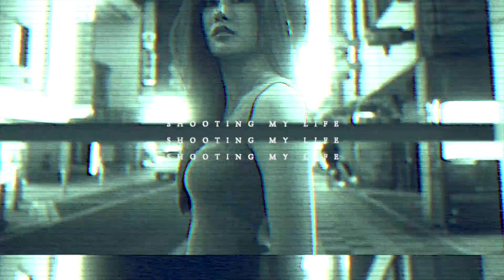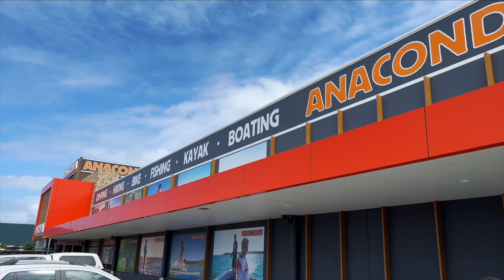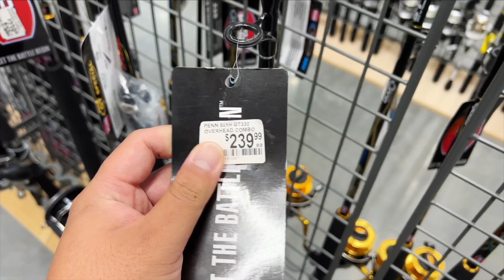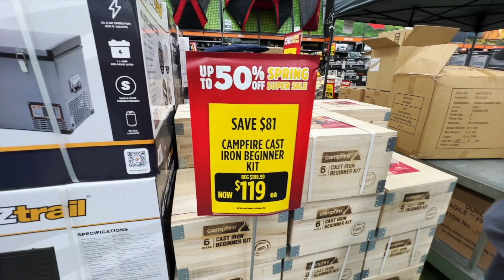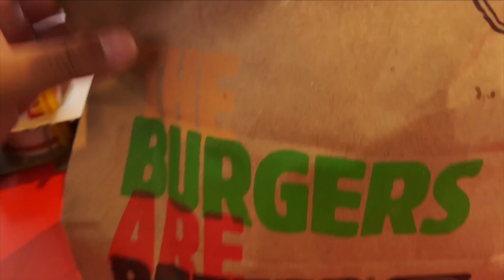【EP.21】オーストラリア最大のアウトドアショップに行ってきた | オーストラリアワーホリVLOG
▶︎今日の日記
これは昨日の元気な様子です。
これを書いている今、海外生活最大のピンチに直面してますw
明日の動画はしっかり作れないかも。。。
動画を作れるメンタルと状況にないのが本音です😭
それでも毎日更新はやめないので、明日も見てね！